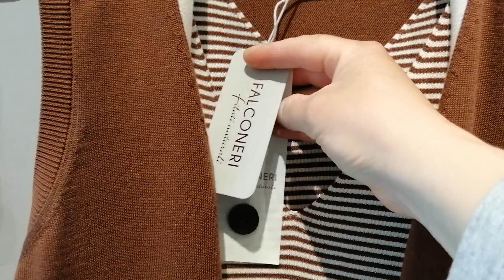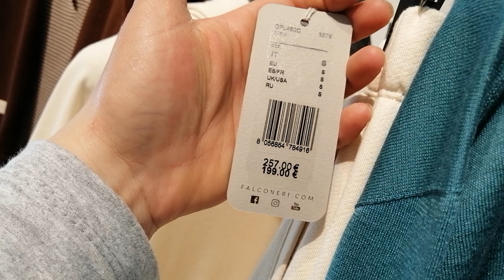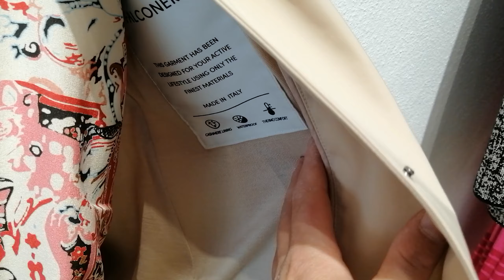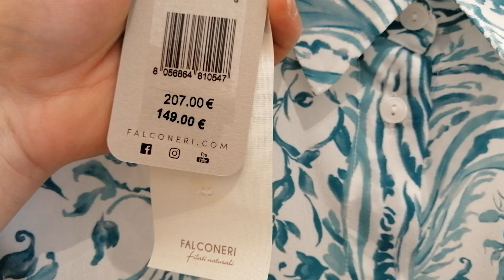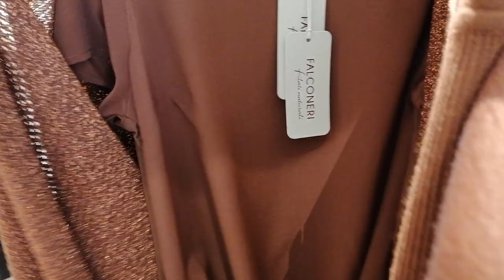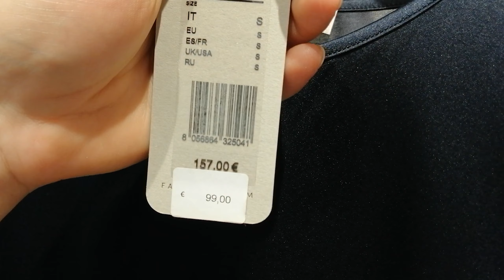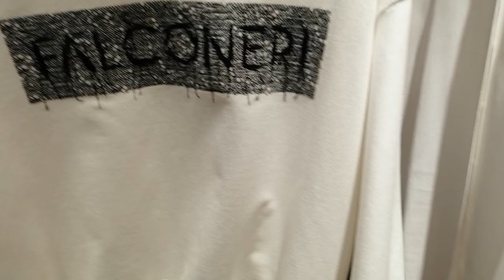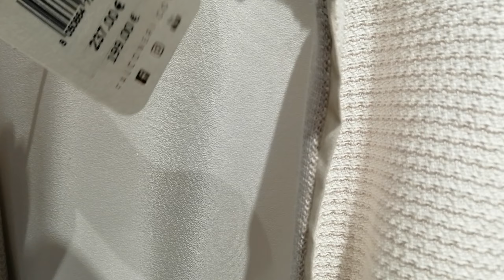ИТАЛЬЯНСКАЯ ОДЕЖДА ЭТО БЕЗУПРЕЧНОСТЬ И СТИЛЬ НА ВЕКА/ЛЮКСОВЫЙ БРЕНД FALCONERI/100%ШЁЛК 100%КАШЕМИР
Всем привет! Меня зовут Ригина. Я родом из Узбекистана из города Ташкента.Приехала в Италию 2010 году и обосновалась в городе Флоренция! Добро пожаловать на мой канал о жизни в Италии.И также в связи с коронавирусом я закрыла мой магазин в центре Флоренциии и товар мой я продаю в моём  Инстаграме ⬇️, кожаные аксессуары и бижутерия,а так же у меня много Итальянских и Флорентийских сувениров!А также я занимаюсь продажей, всё,что я показываю в моих видео роликах вы можете купить,заказав через меня! Мои условия!за мою работу я беру 15% от стоимости товара,заказ ниже 100,00💶 я предпочитаю не брать,но если всё же вы хотите потратить меньше 100,00💶 то вам придётся заплатить мои интересы 15,00💶,я всегда говорю моим покупателем,что вам выгоднее заказать товар 5-10кг,так как доставка стоит почти одинаково как и 1кг.За мой товар я проценты не беру!Доставка оплачивается покупателем отдельно и стоимость доставки зависит от страны проживания!По вопросам покупки обращайтесь на мой WhatsApp:+ .Большая просьба звонить только по поводу заказа,так как общаться и дружить можно и на моём Ютюб канале! Спасибо за внимание и понимание! Будет интересно!Всем мира и добра!

Per lo sviluppo del canale